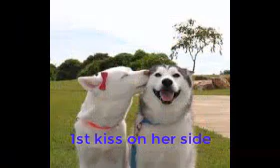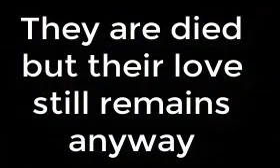[ Dog Lover ] Hart Touching Love Story That Love is Never END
👉If 👆Game G. Not Work Try This👇 :-